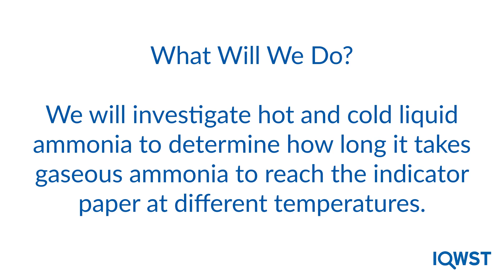Activity 11.1: How Can I Make Molecules Move Faster pp. 97-98.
We will investigate hot and cold liquid ammonia and determine how long it takes gaseous ammonia to reach the indicator paper at different temperatures. Then we will develop models and use them to explain our observations.